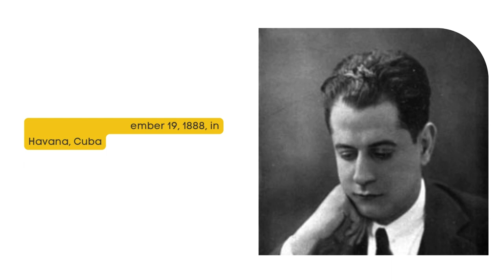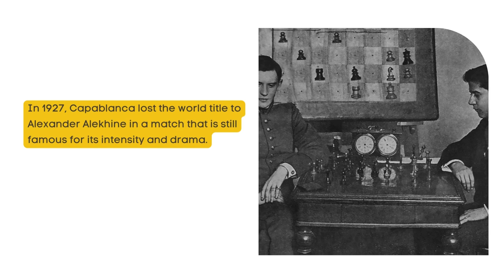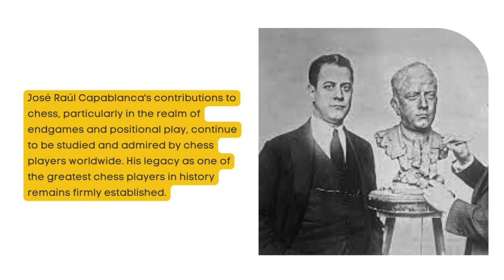Capablanca: The Genius Chess Prodigy Who Ruled the World of Chess🏆🌎♟️chess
Learn about the legendary José Raúl Capablanca, one of the greatest chess players in history. Known for his speed and endgame skill, Capablanca became World Chess Champion in 1921. ♟️

At Time2Chess, founded in 2019, we are committed to inspiring and empowering people through the game of chess. Our vision is to spread a love for chess while making it accessible and affordable for everyone.

As the "Complete School of Chess," we provide live coaching at locations near you, offering a structured and engaging learning experience. Our approach is designed to help both children and adults enhance their skills, build confidence, and enjoy the game.

At Time2Chess, we are dedicated to creating a positive and enriching environment where every player can grow and thrive.

We encourage you to watch videos from each playlist to get the most out of your learning experience.

Chess is a challenging and rewarding game for people of all ages. We hope that our channel will help you learn and improve your game, and have fun while doing it!

P.S. Please share our channel with your friends and family so they can also learn chess and enjoy the game.